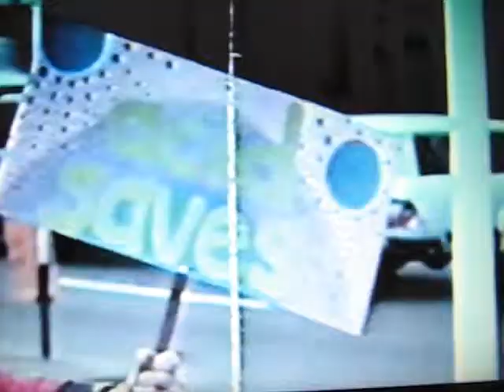"Dalmas"- Plastic Man-Anarcho-Syndicalist excerpt 1973, 2nd degree video re-iteration redux 2013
A cut out second take digital redux from my digital hand held camera from Bert Deling's 1973 visionary and Situationist/ Jean Luc Godard inspired film, "Dalmas" with original score by Mike Rudd and Spectrum circa 1973.With Tribe, the Australian Performing Group (A.P.G) as the dancers and players from the Pram Factory, Carlton, Victoria.